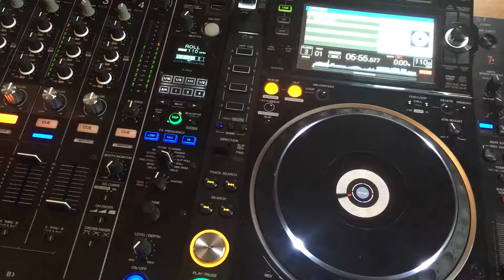Défilés de mode organisés par Prest'Agency, agence d'événements Paris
Prest'Agency, agence événementielle Paris, organise de nombreux défilés de mode pour tous types de clients :
- marques de luxe
- marques fast fashion
- centres commerciaux
- enseignes